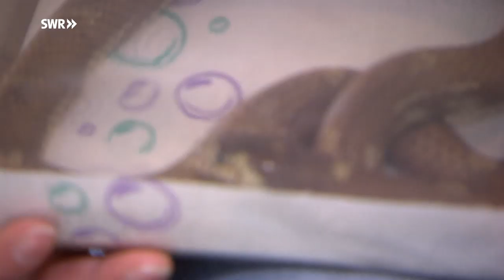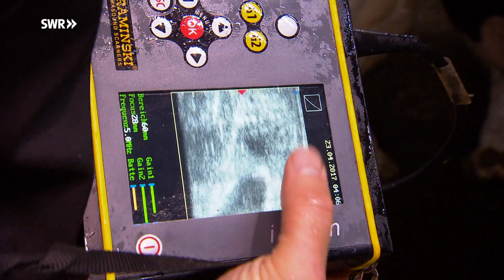Ein Hund, eine Natter und eine Katze | SWR Tierarztgeschichten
Notfalleinsatz für Tierärztin Isabelle Reißmann. In der Nähe von Trier ist ein Berner-Sennehund von einem Auto angefahren worden. Dr. Jürgen Seybold kümmert sich in seiner Praxis für Exoten in Baiersbronn um eine Natter und Tierärztin Ulla Tonner bekommt in Trier eine Katze mit Hautproblemen vorgestellt.